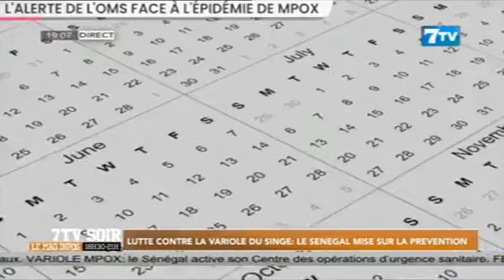🔴NEWS Suivez 7TV SOIR: Le Mag Infos du Vendredi 23 Août 2024 (Le 19H)